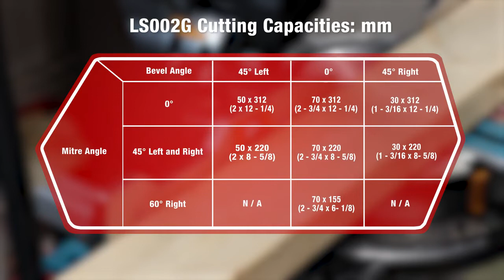Makita Slide Compound Mitre Saw LS002G